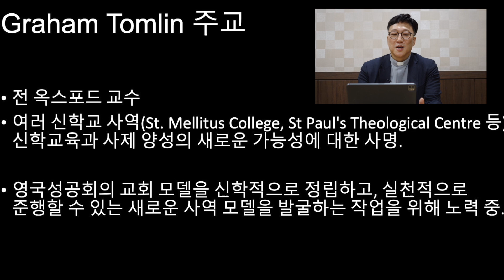변화하는 시대의 선교 2 (강의: 허범 신부님)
강의: 허범(베네딕트 신부)
- 대한성공회 강남교회 명예사제